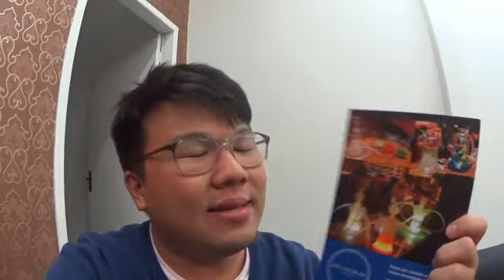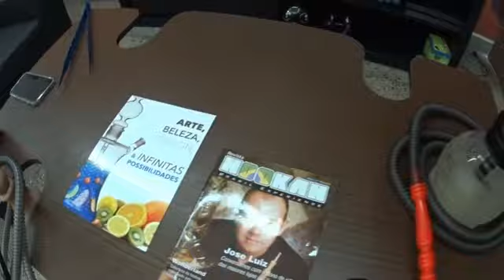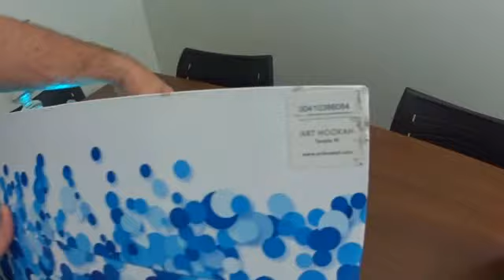ARGUILECAST #62 - ESPECIAL FÃS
O Arguilecast é um videocast que visa abordar o tema arguile de uma forma mais descontraída, mas sem deixar de passar a informação da maneira correta e decorrer sobre os assuntos em evidência.

Neste programa, tivemos as participações no SakaConvida de Arthur Moraes, Diego Rique e Victor Zocaratto. O tema foi "'10 sinais que mostram que você é um grande entusiasta do arguile".